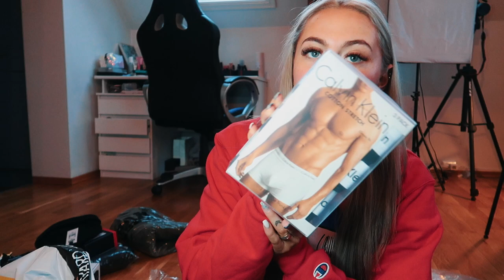FAMILIE: IKKE SE PÅ DENNE *Vlogmas 16*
AMALIEO20
GJELDER IKKE SALGSPRODUKTER, DEAL, KAMPANJE
Gyldig tom 11 jan.

♡VIDEO/REDIGERING
Kamera: Canon eos 700d
Vlogkamera: Canon g7x mark 2
Redigeringsprogram: FinalCutPro
Studiolys: Ebay